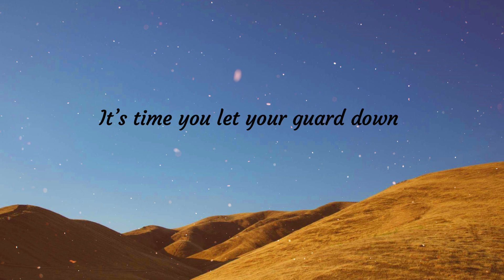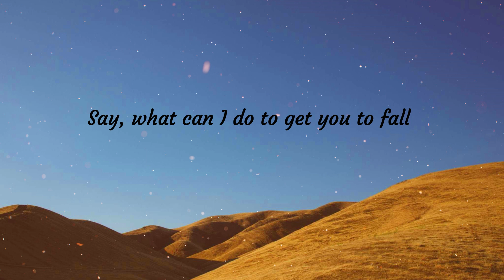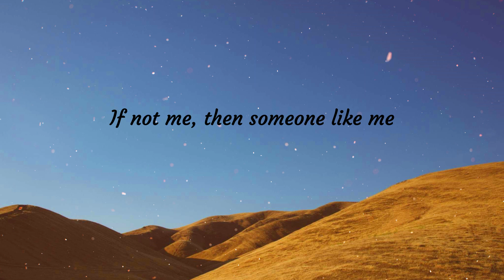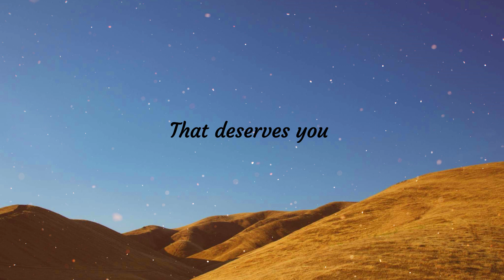SOMEONE LIKE ME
Welcome to the official lyrics music video for "Someone Like Me"! Embrace the essence of this incredible song as you dive into its captivating melodies and heartfelt lyrics.

As you watch this mesmerizing music video, be prepared to be moved and inspired by the powerful emotions conveyed through each verse. "Someone Like Me" speaks to the universal longing for connection and understanding, reminding us that we're not alone in our experiences and emotions.

Through expertly crafted lyrics, this song beautifully captures the intricacies of human relationships, touching upon themes of love, despair, and hope. Each word is thoughtfully chosen to resonate with listeners from all walks of life, making it a true masterpiece of contemporary music.

Accompanied by stunning visuals, this lyrics video elevates the storytelling of "Someone Like Me" to a whole new level. The synergy between the lyrics and the visuals is simply breathtaking, allowing you to fully immerse yourself in the song's compelling narrative.

Experience the magic of "Someone Like Me" and let it transport you to a place where emotions run deep and hearts connect. This song has already touched the lives of countless individuals, striking a chord with its relatable lyrics and captivating sound.

Whether you're a long-time fan or discovering this gem for the first time, we guarantee that this lyrics music video will leave a lasting impression. Join us on this enchanting journey and embrace the essence of "Someone Like Me."

SomeoneLikeMe